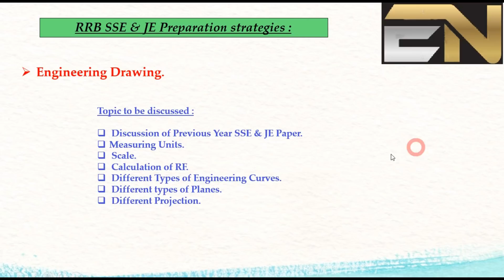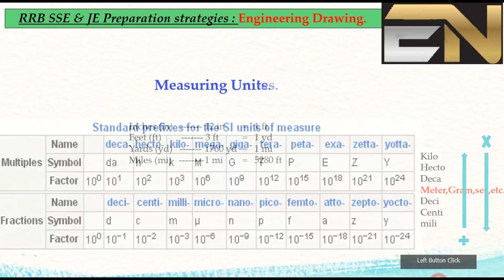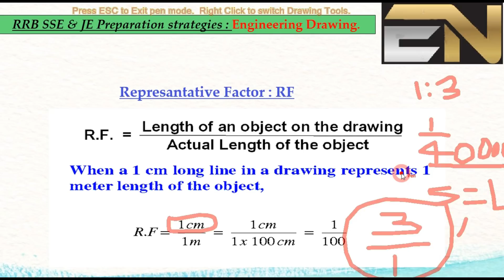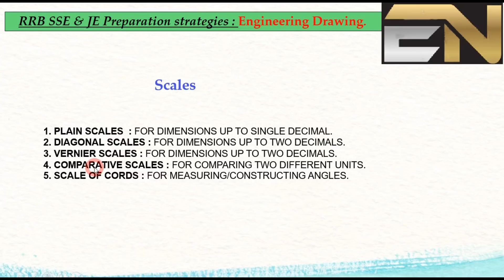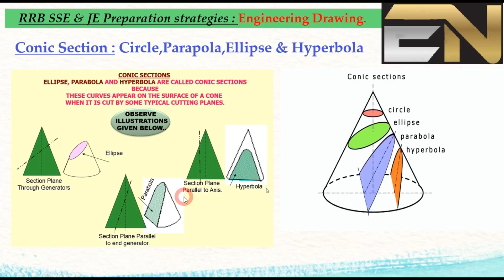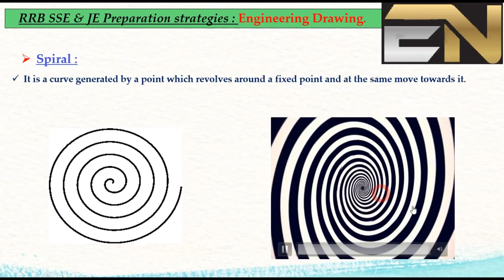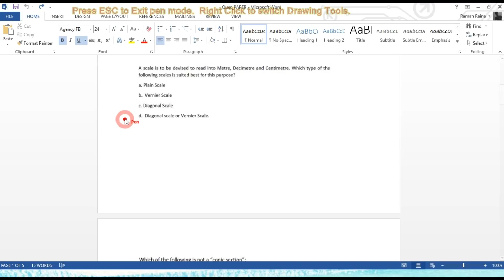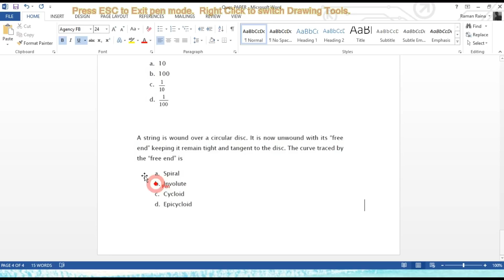Engineering Drawing (Graphics) for Railway Section engineer & Junior Engineer.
In this Video, I have discussed on following topics of Engineering drawing which is useful to both Senior Section Engineer and Junior Engineer.
1. Different types of Units and Its conversion.
2. How to calculate RF.
3. Different Types of Scale with Example.
4. Different engineering curves.
5. Discussion of previous Year questions Paper etc

For PPT and Notes Please go to our Facebook Page .